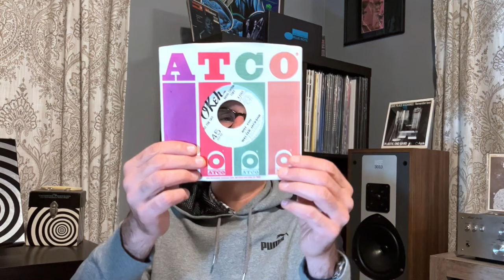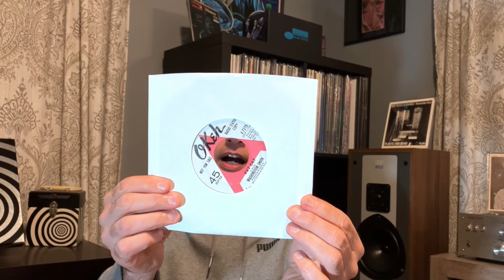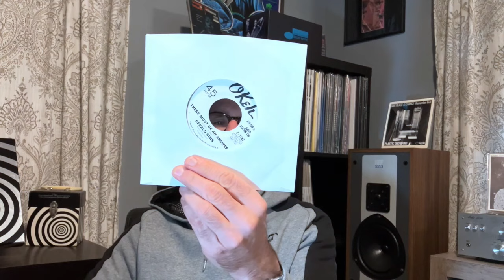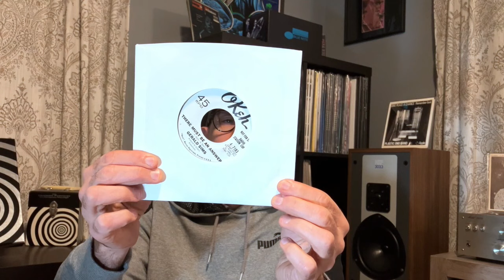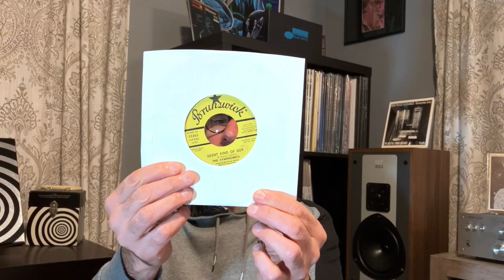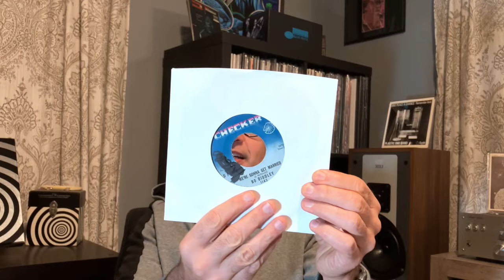FLEA MARKET VINYL FINDS #10 - RARE 7" PROMO BOX!! SOUL, BLUES, REGGAE, & GARAGE - VINYL COMMUNITY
FREDDY KING, KIT & THE OUTLAWS, THE VIBRATIONS, PRINCE BUSTER, THE SYMPHONICS, BO DIDDLY, & MORE!!